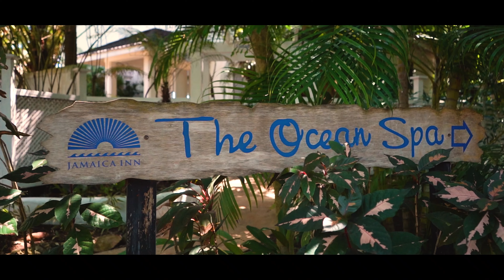Jamaica Inn 60s Video 1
Let's take you on a tour of Jamaica Inn